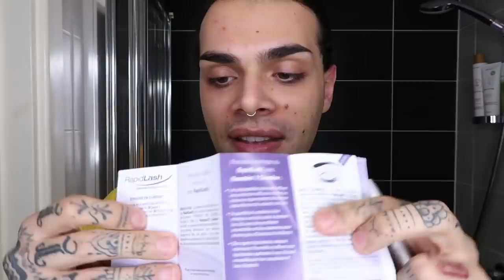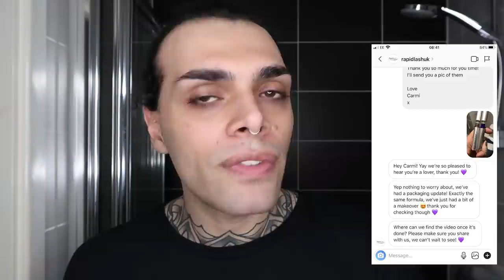PROVO IL MIGLIOR SIERO PER LE CIGLIA *MIRACOLOSO*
🇮🇹 Link per acquistare RapidLash su Amazon (NoAd/NoAffiliate)

Sarò sempre onesto con voi, perché non esiste nessun motivo per non esserlo.
Non esiste somma di denaro, grande o piccola, che possa farmi mai mentire.

I 💛 U

xox